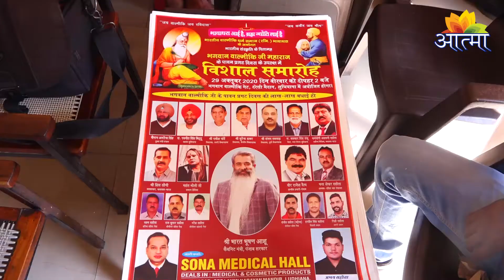धार्मिक एवंम सामाजिक समाचार 28-10-2020